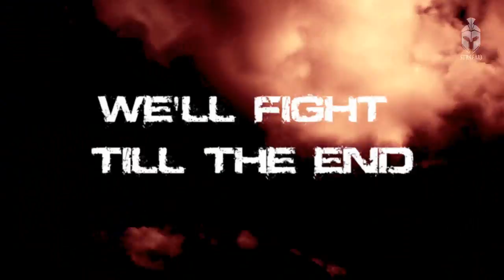ZAKSA - Till the end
ZAKSA vs Jastrzębski Węgiel - Walka o brązowy medal | Plus Liga - sezon 2013/14